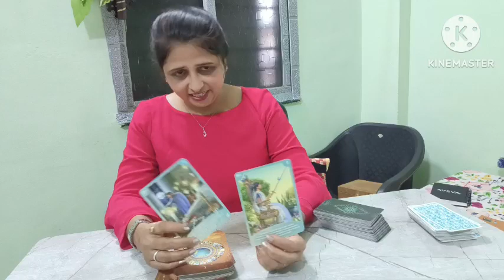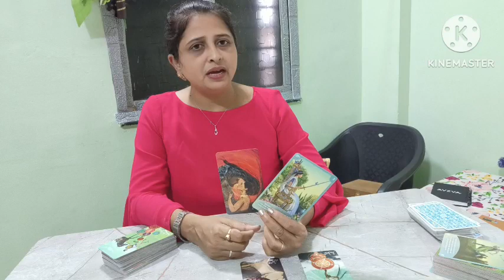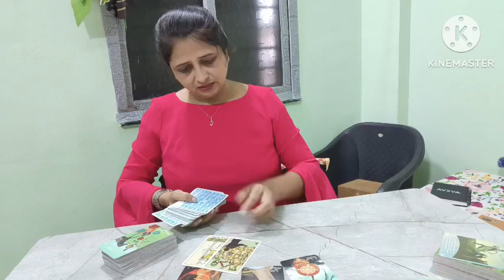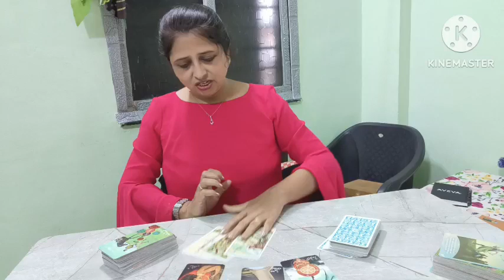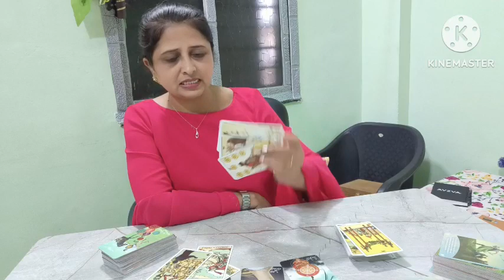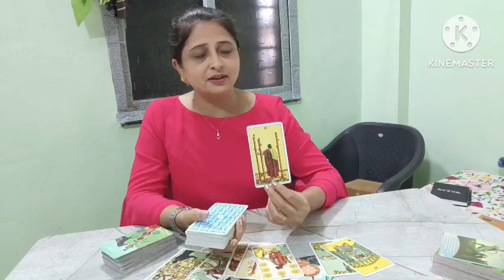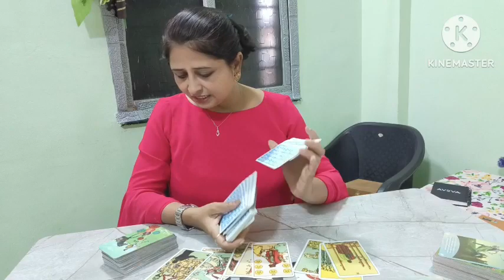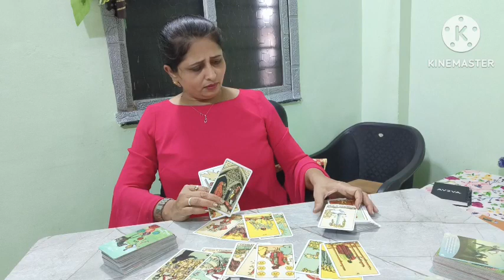Gemini ♊ ( मिथुन ),July 2023 |collective reading|Hindi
Aries ♈ ( मेष ),
Leo ♌ ( सिंह ),
Sagittarius ♐ ( धनु ),

Taurus  ♉ ( वृष/वृषभ ),
Virgo ♍ ( कन्या ),
Capricorn ♑  ( मकर ),

Gemini ♊ ( मिथुन ),
 Libra ♎ ( तुला ),
 Aquarius ♒ ( कुम्भ ),

 Cancer ♋ ( कर्क ),
Scorpio ♏ ( वृश्चिक ),
Pisces ♓ ( मीन ),